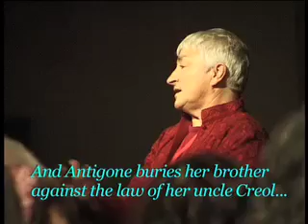Antigone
Director Sead Duli, Mostar Youth Theatre, recognised parallels between the ancient story, the war in Bosnia, and the period that followed it.